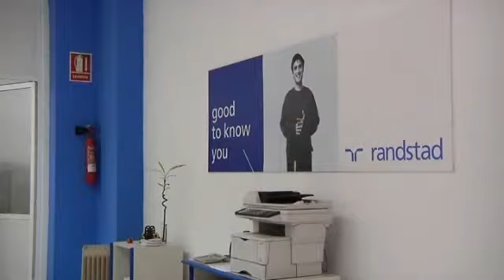Trabajadores con menos cualificación, los más buscados